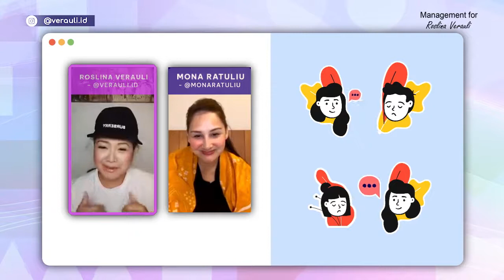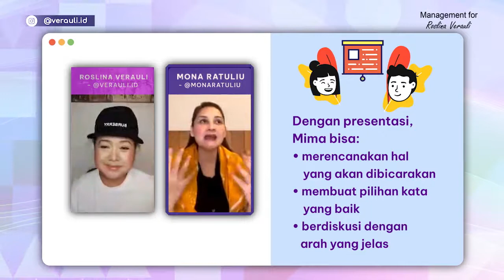Tanya Verauli - Peran ibu saat Ayah & Anak Bertengkar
Tanya Verauli
Peran Ibu saat Ayah & Anak Tidak Akur
dari kacamata Mbak Verauli dan Mona Ratuliu